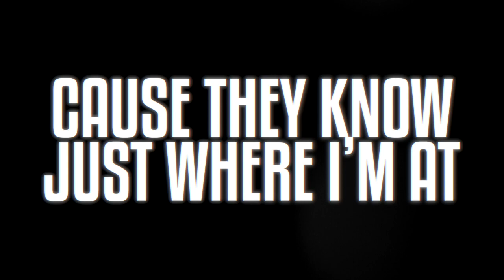Cheer Extreme Code Black 2021-22